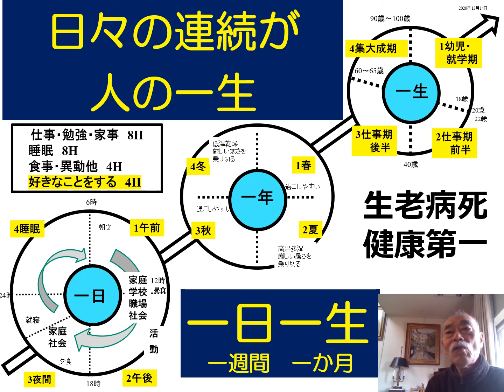２０２０１２１４ 日々の連続が人の一生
人の一生は「一日一生」
日々の連続が人の一生です。

日々の時間を悔いのないように生きることが、
悔いのない一生に繋がります。